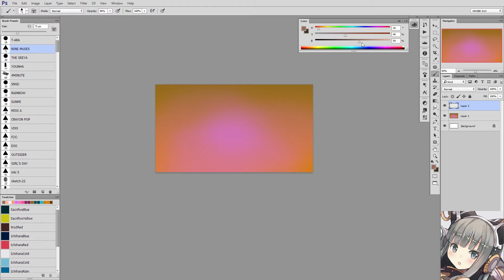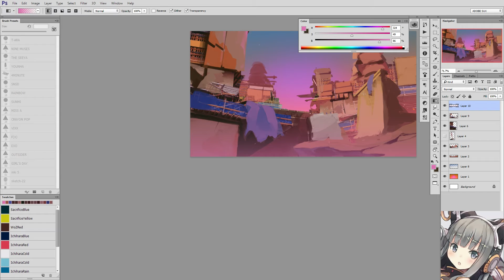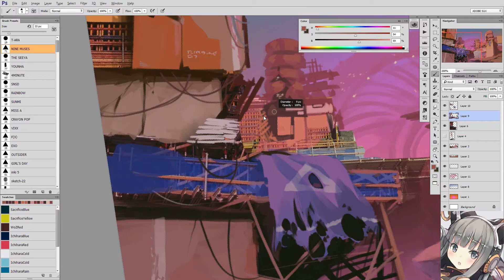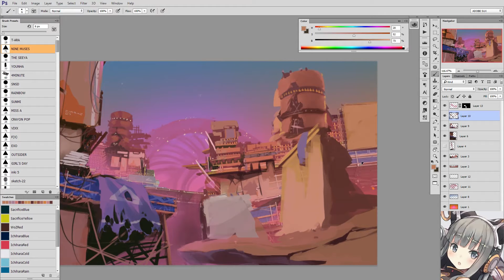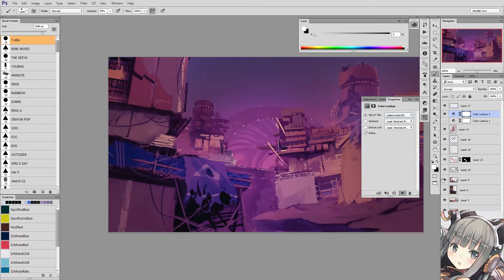Daily Warmup #70 - Timelapse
Timelapse of today's daily warmup